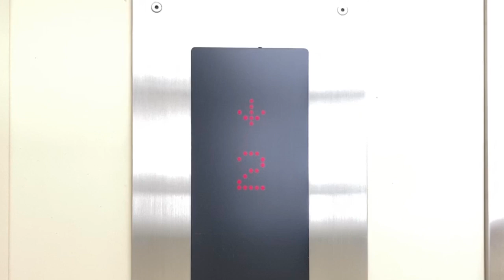ダイコー製エレベーター 武蔵小杉駅 改札外 JR北口(35.5768157, 139.6595081)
0:00 外観
0:11 かご内
0:42 かご外